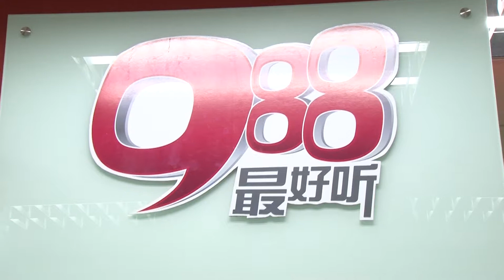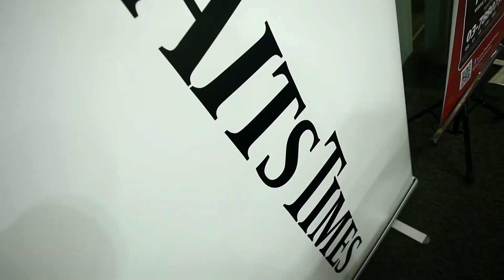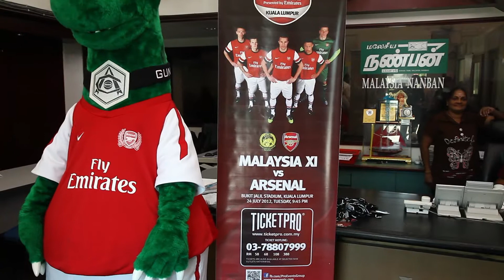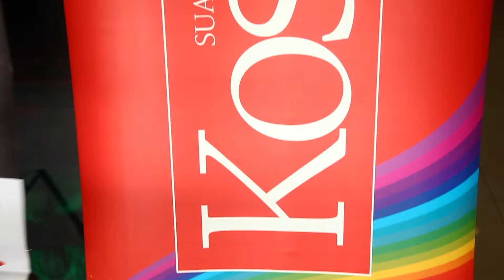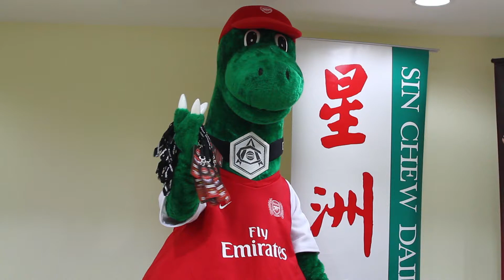Manchester City Summer Tour & Arsenal Asia Tour 2012 - Tickets Presentation